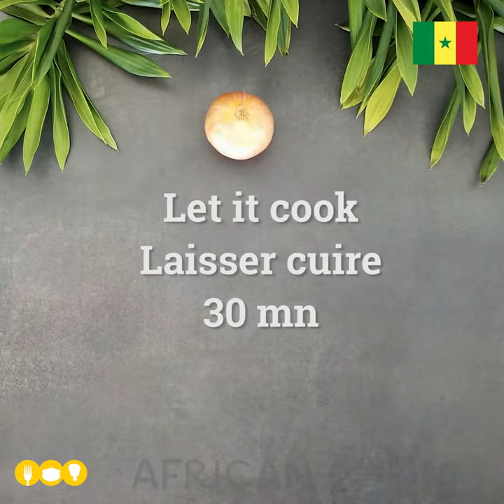CALDOU - KALDOU – Senegal - Delicious african recipe ​- Délicieuse recette africaine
It's a simple urban variant of Caldou or Kaldou, a recipe from the region of Casamance, Senegal, that we offer here. Without the traditional or customary ingredients such as okra, white eggplant or African eggplant locally called diakhatou (in Wolof), yet (cymbium, a mollusk, salted, fermented and dried / smoked by hand) or guedj (salted, fermented and dried / smoked fish), a nokoss (a marinade) or dbeugeudj (Bissap / African sorrel leaves stew) which usually pairs it.

Appreciated from Senegal to the Gambia, by the Manjaques / Manjaks or even the Diolas, it goes without saying that this Casamance fish soupe exhilarated by lemon juice is prepared with several variations that we will also introduce you to.

Enjoy all the nuances and subtlety of African cuisine through fun and informative clips.

Our mission is to share our love for the cuisines of the continent and to preserve the culinary heritage of our parents and grandparents for future generations!

You will find inspiration to cook delicious dishes, alone, with your family or with friends, sharing moments of sheer happiness ... sharing done the African way  !

African Cooking TV, the essentials of African cuisine in video
Cook African, carry on the heritage!

C'est une simple variante urbaine du Caldou ou Kaldou, une recette originaire de la région de Casamance, au Sénégal, que nous vous proposons ici. Sans les ingrédients traditionnels ou coutumiers comme le gombo, l'aubergine blanche ou aubergine africaine appelée localement diakhatou (en wolof), le  yet (cymbium, un mollusque, salé, fermenté et séché/fumé artisanalement) ou le guedj (poisson salé, fermenté et séché/fumé), un nokoss (une marinade) ou encore du dbeugeudj (sauce de / feuilles de bissap / d'oseille africaine) qui l'accompagne généralement avec le riz.

Apprécié du Sénégal à la Gambie, par les Manjaques/Manjaks ou encore les Diolas, il va de soit que ce bouillon de poisson casamançais exalté par le jus de citron est préparé avec plusieurs variantes que nous vous ferons également découvrir.

Appréciez toutes les nuances et la subtilité de la cuisine africaine à travers nos vidéos ludiques, conviviales et instructives.

Notre mission, c’est de partager notre amour des cuisines du continent et de préserver l'héritage culinaire de nos parents et grands-parents pour les générations futures !

Vous pourrez aussi trouver l'inspiration pour cuisiner des plats délicieux, seul, en famille ou avec les enfants, pour des moments de bonheur ... à partager à l'africaine bien sûr   !

Pour nous soutenir et nous envoyer du love, likez, partagez et inscrivez-vous à notre chaîne Youtube.

African Cooking TV, les incontournables de la cuisine africaine en vidéo
Cuisinez africain, perpétuez l’héritage !